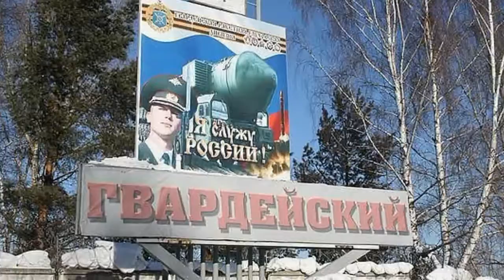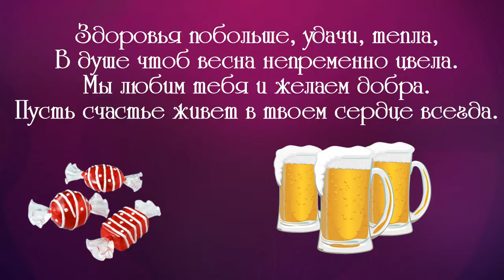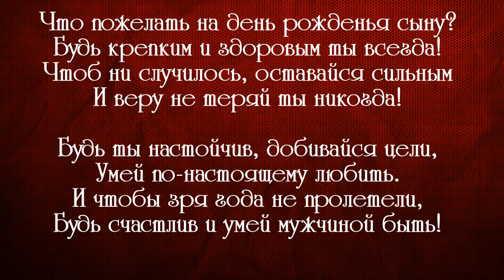С ДНЁМ РОЖДЕНИЯ